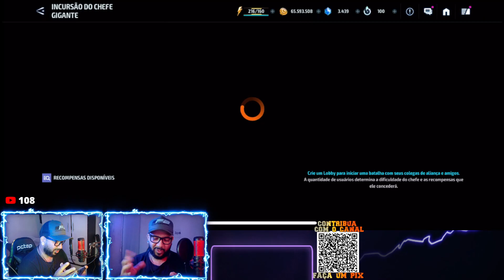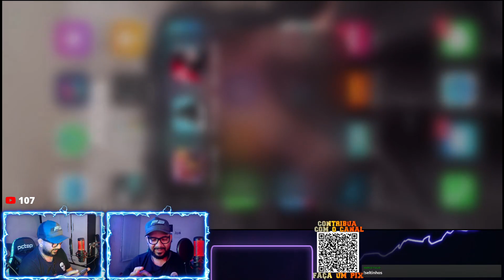ELEKTRA T3, GAMEPLAY NOS MODOS PVE - MARVEL FUTURE FIGHT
Capitão Assis - Dust Star
Arlindo - Caaramba
Fernando Pavan - Pavan 22
Joaldo - JoaldoPaitaon